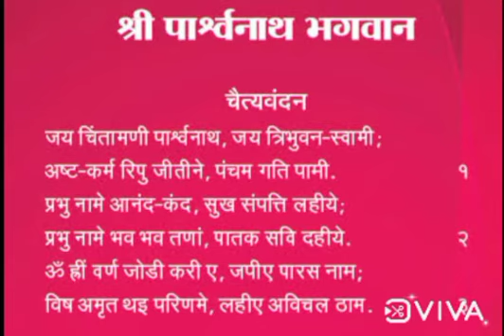Shri parshwanath chaityavandan. Jay chintamani parshwanath.